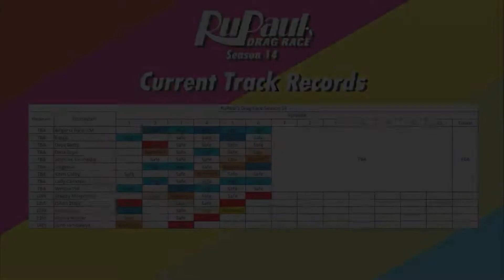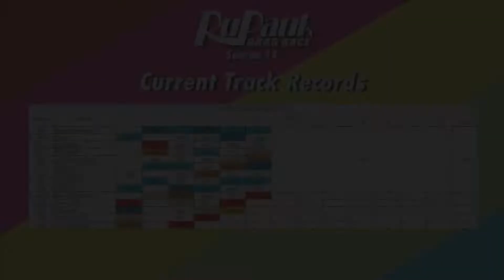Glamazon Prime Runway Ranked | RuPaul's Drag Race Season 14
Ranking of RuPaul Drag Race Season 14 Episode 6 "Glamazon Prime" Runway Looks

Please keep in mind this is only my opinion and not the universal truth.
If possible comment down your own ranking *wink*